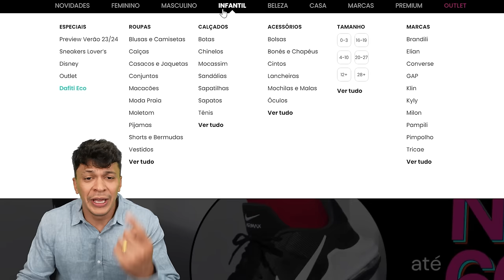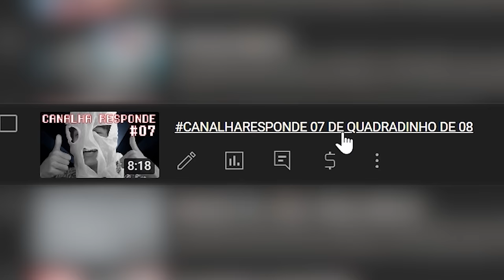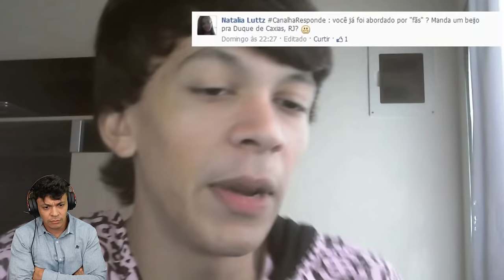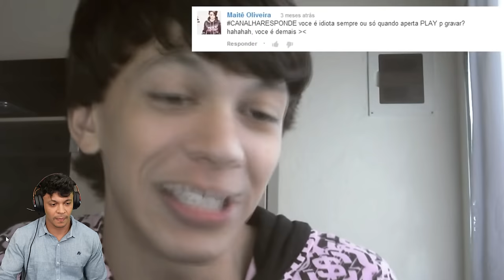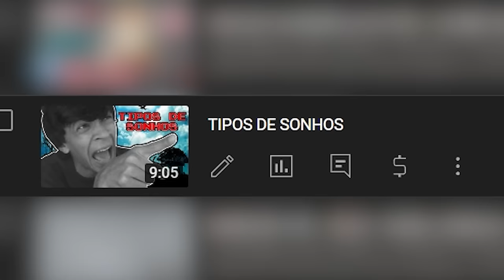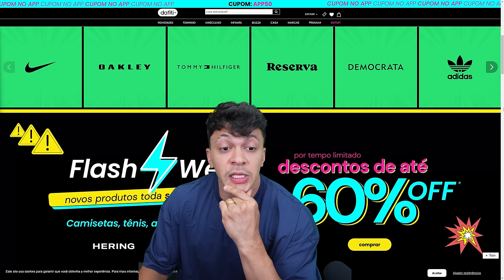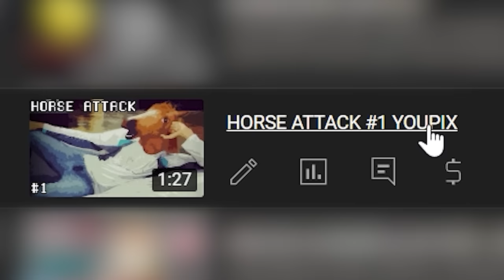COCIELO E O SEU PASSADO DE INIMIGO DA MODA KKKKKKKK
E SEGUE: @DAFITI & @COCIELO